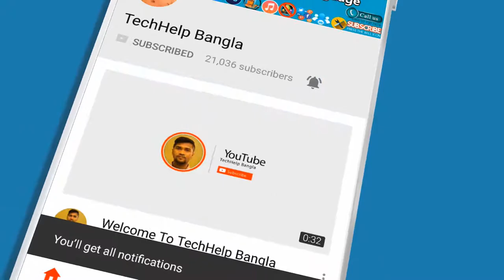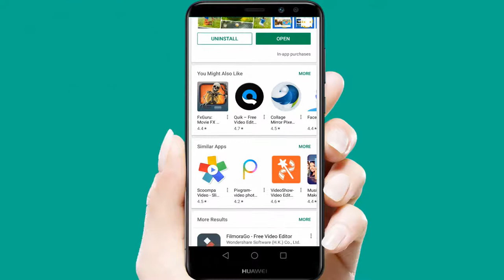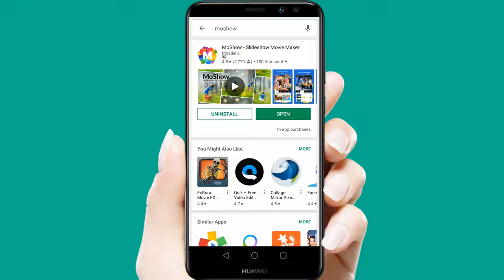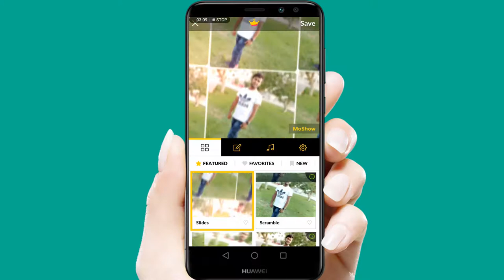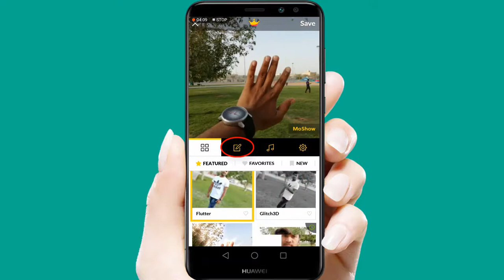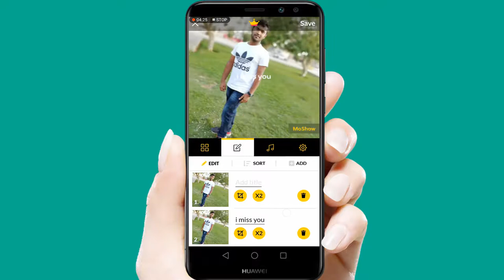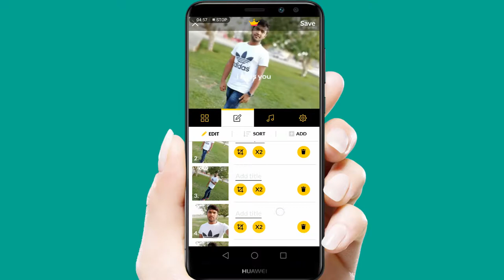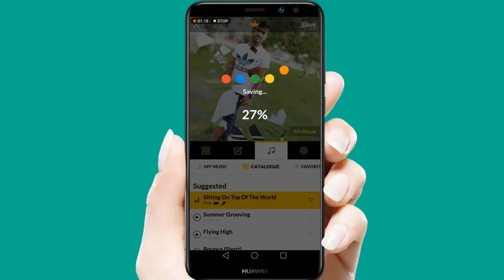Best Photo Slideshow Maker Softwares ! MoShow- Slideshow Movie Maker For Android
MoShow instantly turns your photos into fun, attention-grabbing videos perfect for social media. From a single selfie to a week of pics, add your favorite photos and create stunning video stories that stand out from the crowd.

To make your movie, choose any number of photos and view an instant preview in dozens of different styles. Pick your favorite styles and share the results with the world!

UNIQUE MOSHOW FEATURES:

- Diverse Styles - Access a wide assortment of free styles, ranging in style from hyper energetic to relaxed, and turn ordinary photos and selfies into attention-grabbing stories. Come back daily for a new free style!

- Perfect Loop - Made for GIF fans, instantly sync videos of any length into a perfect loop for seamless movies ready for Instagram and Facebook auto-looping.

- Mixed Transitions - Create unique movies every time, even with the same photos, with the automatic mixing of the individual elements of any style.

- Blended Text - More than a simple text overlay or slideshow filter, integrate your messages into movies in unique and surprising ways.

- Cinematic Glitch - Take glitch videos to another level with hyperactive styles that turn static photos into works of glitch art.

MOSHOW IS GREAT FOR:

Friends: Post action-packed group shots or a spellbinding selfie on Instagram and Facebook. Spice up ordinary pictures or tbt posts with MoShow movies and watch the comments roll in.

Families: Share life's special moments through rousing video stories. Make all the memories, from birthday parties and graduations to ski trips and beach vacations, a blast for the whole family to remember together.

Pet Owners: The famous dogs and cats of Instagram and Facebook have nothing on your little one. Craft a sizzling slideshow from a single shot or a fun day out and get them the attention they deserve.

Athletes: From extreme sports to team sports, supercharge your photos with energy and excitement. Turn your still pictures into vibrant stories and show off your best.

Businesses: Etsy sellers, restaurant owners, personal trainers and real estate agents can use MoShow to grow their business. No need to be a professional video creator, just grab your favorite pictures and instantly create social media posts that cut through the noise.

Get UNLIMITED ACCESS to everything with MoShow VIP

- ACCESS 30+ EXCLUSIVE STYLES with new releases monthly
- REMOVE MOSHOW LOGO from any video
- USE MORE PHOTOS to create longer videos

GET MOSHOW FREE TODAY!!!